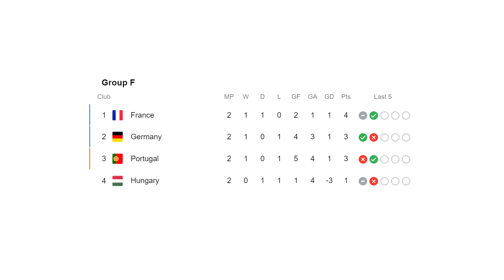🇫🇷 🇵🇹 Mon PRONO pour FRANCE – PORTUGAL !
En clôture du premier tour de l'Euro 2021, l'Équipe de France affronte le Portugal. Qui va l'emporter ?

0:00 France - Portugal
11:51 Autres pronos
14:48 Ecosse 1-3 Croatie
17:31 Code promo WILOO